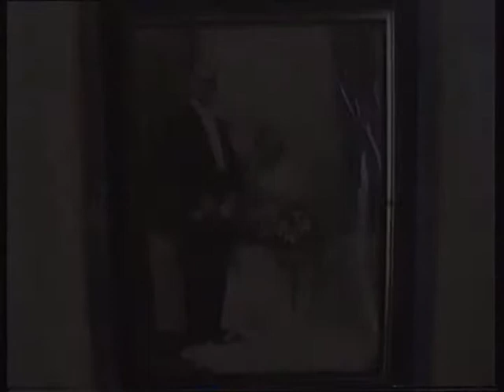Birmingham 1996 Jan Apr